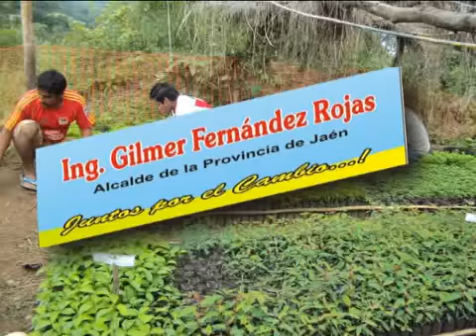SPOT PUBLICITARIO DEL PROGRAMA AGROAMBIENTAL MUNICIPAL "PAM"